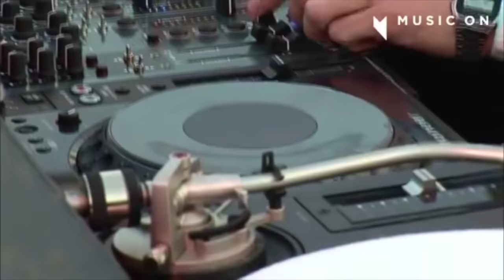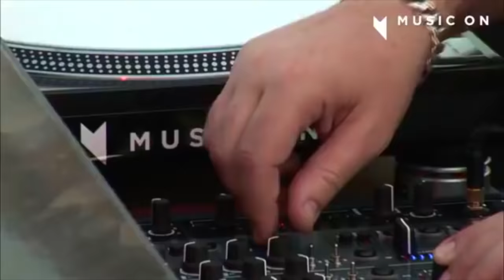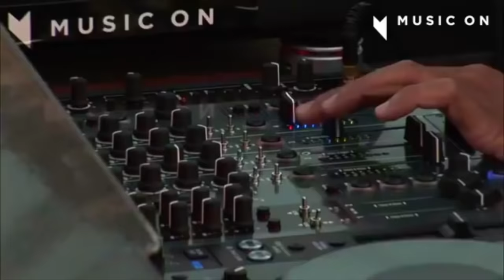APOLLONIA at Music On Festival 2018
APOLLONIA recorded live at Music on Festival 2018

Music On Festival will be back in 2021; same weekend, same location and the same lineup!

Together with the artists on board for next year and all of you guys, we can’t wait to make up for lost time and create the best edition of Music On Festival yet!

Music On Festival
Weekend of 8 & 9 May 2021
Havenpark, Amsterdam

This is the line-up for Music On Festival 2021 Weekend.

🔰 SATURDAY
▪︎ Apollonia
▪︎ Archie Hamilton
▪︎ Jean Pierre b2b Jesse Calosso
▪︎ Lauren Lane
▪︎ Leon
▪︎ Loco Dice
▪︎ Marco Carola
▪︎ Paco Osuna
▪︎ Stacey Pullen
▪︎ tINI

🔰 SUNDAY
▪︎ Ben Sterling
▪︎ Benny Rodrigues
▪︎ Danny Tenaglia
▪︎ Hector Couto
▪︎ Jamie Jones
▪︎ Marco Carola
▪︎ Marco Faraone
▪︎ Richy Ahmed
▪︎ Solardo
▪︎ wAFF